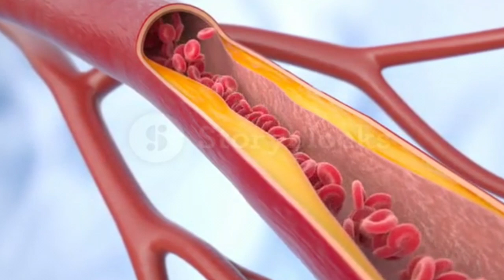बैंड कोलेस्ट्रॉल हैं दिल का दुश्मन||बैंड कोलेस्ट्रॉल कैसे कम करें||How to reduce bad cholesterol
मेरा नाम डॉ.अरुण कुमार यादव हैं और मैं एक आयुर्वेदिक physicians हु जो कि अपनी BAMS MD   की डिग्री बैंगलोर  कर्नाटक से प्राप्त किया हु! पिछ्ले दस सालों से मैं AYURVEDA और ALLOPATHIC दोनों प्रकार के चिकित्सा  पर अनुभव प्राप्त किया हूँ और आज कल आप लोगो के बीच मे मै लगातार हेल्थ टिप्स फिटनेस फार्मूला देता रहता हूं भगवान से प्रार्थना है कि आप लोग हमेशा सुखी और समृद्ध रहे। हमारे चैनल पर स्वास्थ्य से संबंधित जानकारी दी जाती हैं की आप लोग सतर्कता बरतें। हम इस चैनल को कोविड काल में सब तक जानकारी देने के लिए किया था। मेरी कोसिस जारी रहेगी की हमारे veiwer हमेशा सुखी और समझदार रहे ताकि अपने जीवन काल तक उनको हैल्थ सम्बन्धित कोई परेशानी नहीं झेलनी पड़े। स्वास्थ्य रहो मस्त रहो।
@अद्भुत आयुर्वेद
Ayurveda
adbhutayurveda86
education
kaunsa  oil khana chahiye
cholesterol kam karne ke liye kaunsa sa oil khana chahiye
cholesterol kam karne ke liye kya khana chahiye
bad cholesterol kaise kam kare
bad cholesterol kaise kam kare ghareloo upay
cholesterol
cholesterol kam karne ke liye kya karna padta hai
cholesterol ka  Matlab  kya  hota hai
cholesterol mein kya kya dikkat hoti hai
cholesterol kam hone ke kya lakshan hai
cholesterol kam karne ka ramban ilaj
cholesterol badhane par  kya  na khaye
cholesterol kam karne ki excercise
Cholesterol  badhane ke lakshan
bad cholesterol
बैंड कोलेस्ट्रॉल हैं दिल का दुश्मन
How to reduce bad cholesterol
VLDL cholesterol kaise kam kare
cholesterol,cholesterol kaise kam kare
bad cholesterol ke lakshan
अद्भुत आयुर्वेद
bad cholesterol
cholesterol me kya dikkat hoti hai
कोलेस्ट्रॉल क्या है ?
Cholesterol Symptoms in Hindi
 कोलेस्ट्रॉल लक्षण तथा बचाव
कोलेस्ट्रॉल के लक्षण
cholesterol kya hai
cholesterol ke lakshan
kolestrol badhane ke  lakshan
कोलेस्ट्रॉल कितना होना चाहिए
Castrol ke lakshan
cholesterol kya hota hai
cholesterol
कोलेस्ट्रॉल बढने के लक्षण
Castrol kya hota hai
cholesterol  badhane se kya hota hai
cholesterol hone ke lakshan
cholesterol hota kya hai
cholesterol ka ilaj
cholesterol  kaise kam kare
cholesterol  se kya hota hai
kolestrol kya  hai
कोलेस्ट्रॉल बढने से क्या होता है?
cholesterol in hindi
Cholesterol in hindi meaning
cholesterol in  human body
cholesterol in heart
कोलेस्ट्रॉल इन हिन्दी मिनिग
cholesterol in Hypothyroidism
cholesterol in  human
cholesterol in  human body in Hindi
cholesterol in hindi  information
cholesterol in hindi  name
कोलेस्ट्रॉल कम करने  का रामबाण इलाज
LDL cholesterol in hindi
VLDL cholesterol in hindi
Total cholesterol  in hindi
HDL cholesterol
HDL CHOLESTEROL in hindi
कोलेस्ट्रॉल क्या खाने से बढ़ता है?
LDL cholesterol normal range
LDL cholesterol normal range in Hindi
HDL cholesterol normal range
LDL cholesterol  range by age
कोलेस्ट्रॉल बढने पर क्या न खाए
कोलेस्ट्रॉल बढने का कारण
कोलेस्ट्रॉल बढने के नुकसान
लो कोलेस्ट्रॉल के लक्षण
कोलेस्ट्रॉल  कैसे कम करे
कोलेस्ट्रॉल कितने दिन मे  ठिक  होता है?
कोलेस्ट्रॉल क्या खाने से बढता है?

लिवर खराब होने के संकेत
लीवर इंफेक्शन के लक्षण
लिवर खराब होने की शुरुआती लक्षण क्या है?
कैसे पता करें कि लीवर कमजोर है?
किडनी और लिवर खराब होने के लक्षण
लिवर खराब होने के लक्षण
 लीवर कमजोर के लक्षण और उपाय
लीवर कमजोर होने पर क्या करें
hepatitis b me kya khana chahiye aur kya nhi
paralysis attack me kya khana chahiye
paralysis kis vitamin ke kami se hota hai
lakwa me kaun sa tel lagana chahiye
lakwa me lahsun
10 sal p ka ilaaz
purana se purana lakwa ka ilaaz
left sideparalysisparalysis lakwa ke marij ko kya khana chahiye aur kin chijo ka karna chahiye parhejparalysis patient diet plan in Hindiparalysis hone par kya khaye aur kya na khayeadbhut arogya gyanlakwa me kaun sa tellagana chahiye10 sal purana lakwa kailaazparalysis treatmentparalysis dietdiet in paralysisdiet plan for paralysisfood in paralysis
ayurveda
uric acid
arthritis treatments
gout treatments